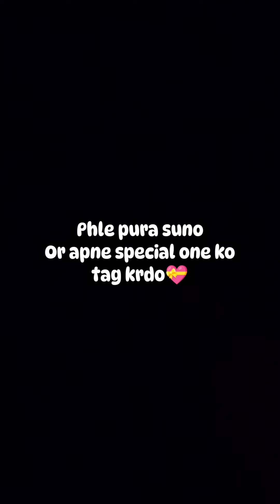love_status shorts terehawaale